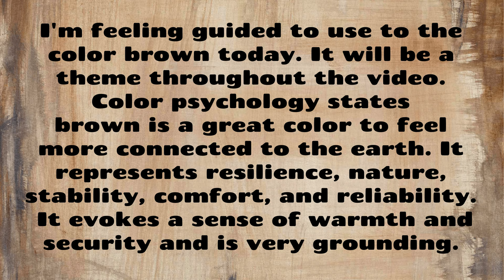ASMR Reiki✨Full Body Healing✋🤍🤚 ✨Meeting Your Immediate Needs💎Crystals💎Protection Symbols Anoint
15 minutes - $41.11
30 minutes - $61.11
40 minutes - $81.11
1 Hour - $122.22

Healing Hands style video
 15 min $45.55
 20 min video $65.55
30 Min 81.11

* Main Amazon Wish list
Amazon oracle, tarot, affirmation decks